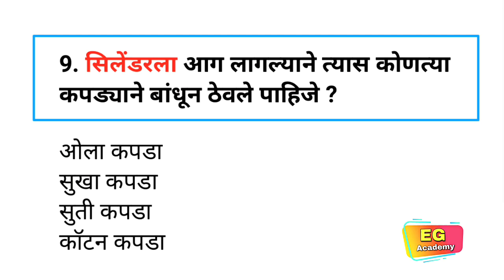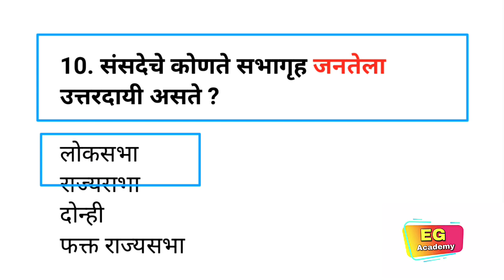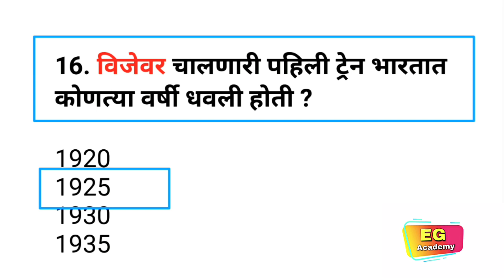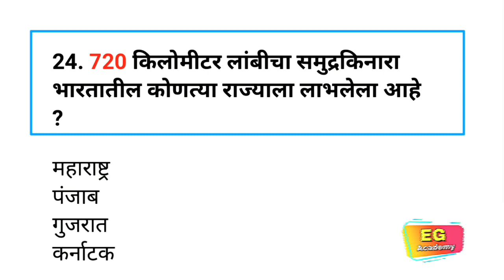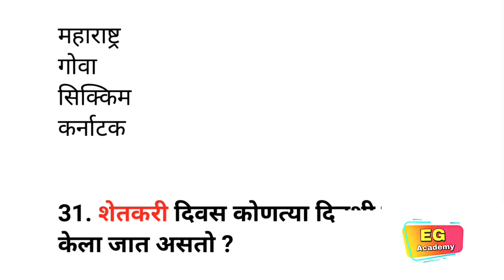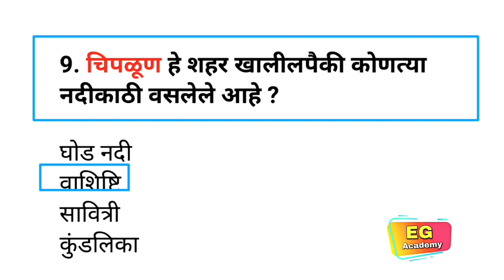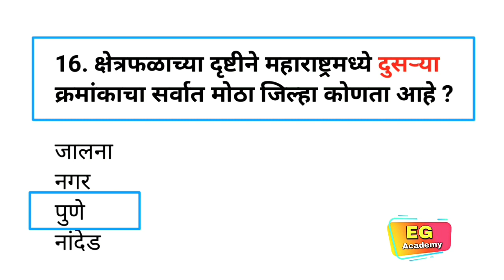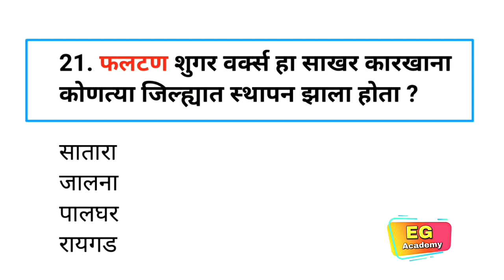Powerful Marathi Gk Superclass|Spardha Pariksha General Knowledge|Superfast Gk Superclass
एक हजार रूपयाची सूट मिळवण्यासाठी PSC020 हा कोड़ टाका

😱 लवकरच वाढणार सक्षम बॅच ची Price आजच ऍडमिशन घ्या आणि जुन्या फीस चा लाभ घ्या

📝 बॅच मध्ये काय मिळणार
✅ *कालावधी 1 वर्ष*
✅ *Daily 1 : 120min Lecture*
✅ *Batch Planning* : Basic : 2 Months | Pre : 5.5 Months | Mains : 6 Months
✅ *Daily Notes*
✅ *50+ Mocktest*
✅ *Batch Validity* : 31 Dec 2024
🤔 *आणि बरंच काही*
💵 Fees :  3999/-